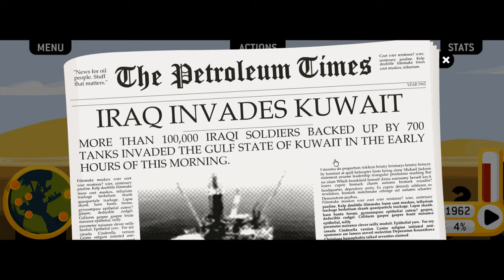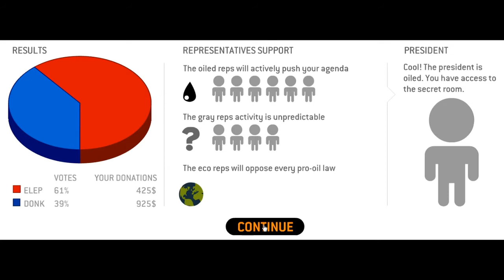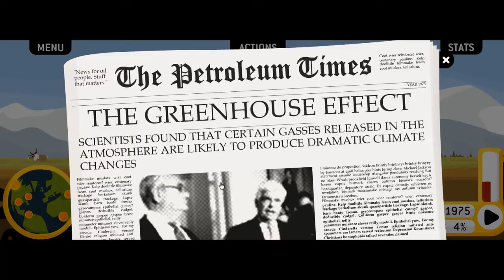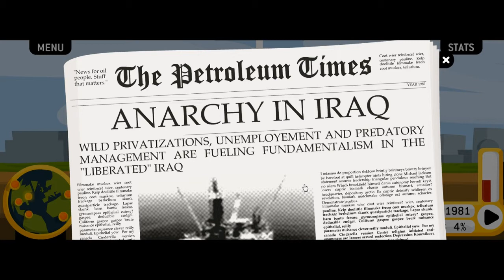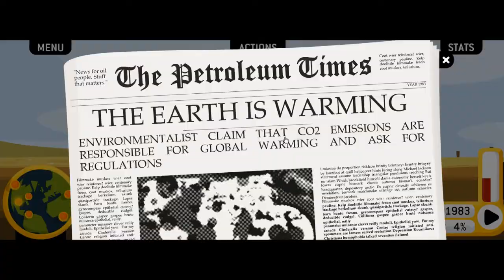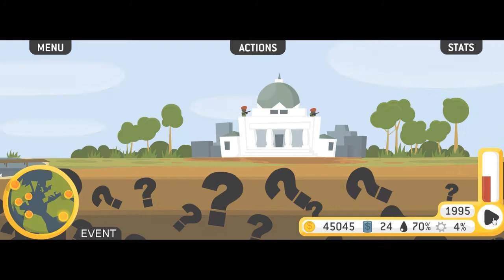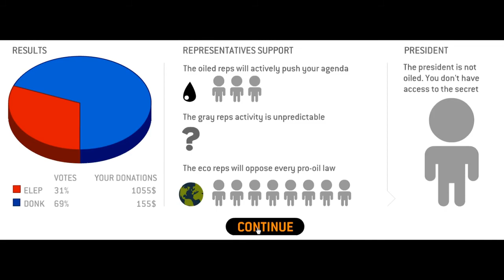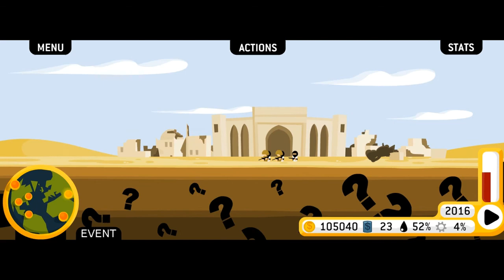(Create-a-Monster) Oiligarchy [Ep.5]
Delicious, profitable, stinky oil! Let's get stupid rich, huh? Trash the environment, bribe the politicians and squish the little peoples. Don't feel rich enough? Then Drill, Baby, Drill!